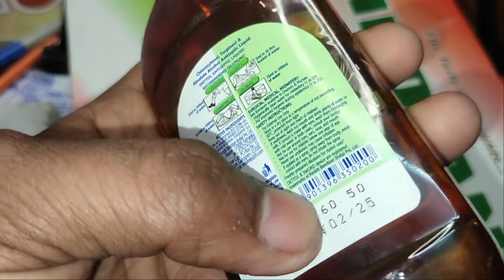Cheapest price Dettol Antiseptic Liquid in neodeal .